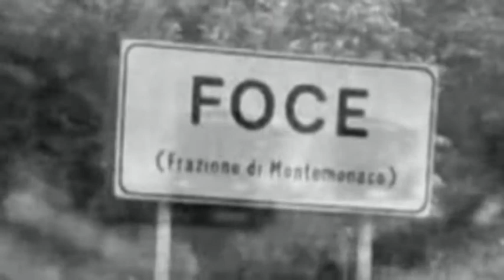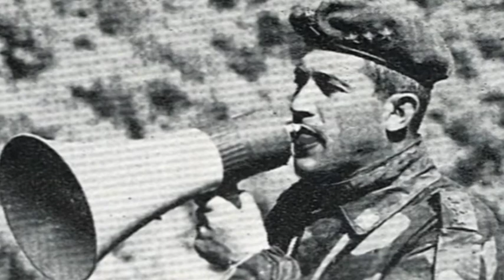61°corso auc Ascoli arrivo a Foce di Montemonaco